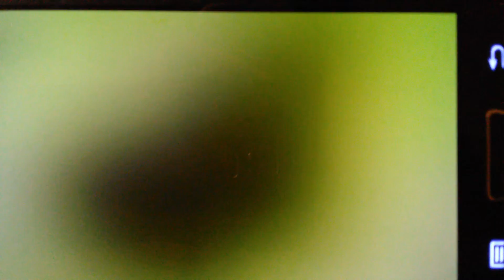The Between Within